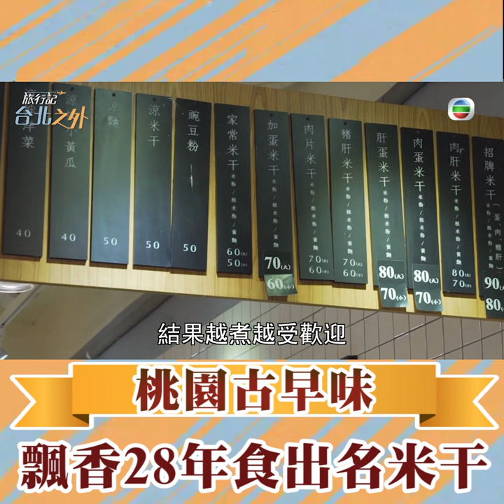旅行記台北之外｜桃園古早味 飄香28年食出名米干｜台灣｜旅遊｜蕭涵方｜蕭新亭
【旅行記台北之外】桃園古早味 飄香28年食出名米干

想喺桃園尋找到懷舊嘅味道，嚟到歷史悠久嘅忠貞市場就冇錯啦，有好多唔同嘅美食，當中要介紹嘅一款名為「米干」嘅麵條最為出名，又似麵又似粄條，口感彈牙QQ，索曬湯汁，好食！不過如果唔想食熱嘢，涼拌都可以㗎，啱曬而家炎炎夏日嘅天氣！

旅行記台北之外｜星期一晚 7:00PM ｜J2
記得上返mytvsuper 重溫返 第三集 嘅其他內容啦！